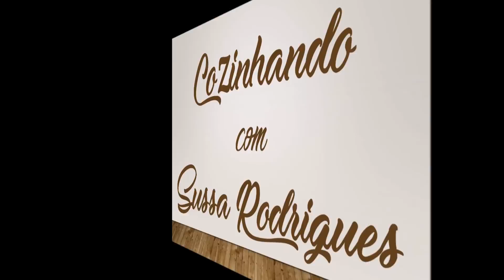LINGUIÇAS ASSADAS COM BATATAS AO FORNO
Olá 😃👋

📝 INGREDIENTES:

500g DE LINGUIÇA TOSCANA
700g DE BATATAS
AZEITE A GOSTO
1 COLHER (CHÁ) DE CHIMICHURRI